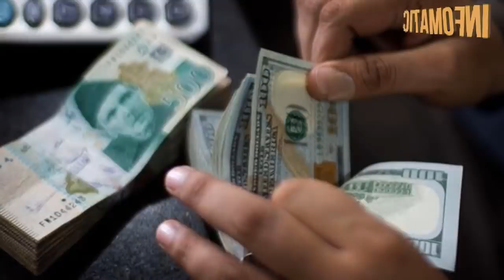Imran Khan's visit to China has come to fruition